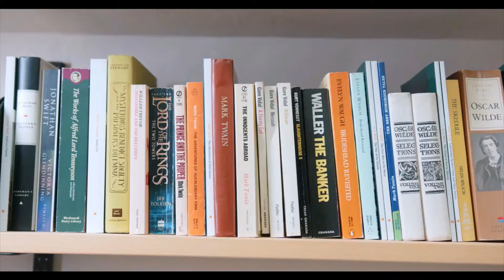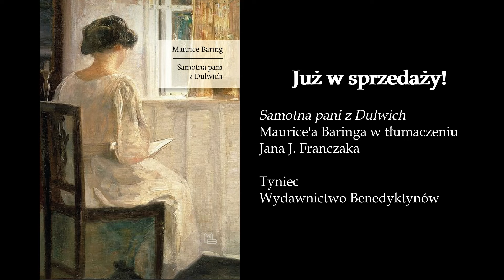Mówiąc krótko o nowościach: Biały Kruk (72), TBR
Jeśli odcinek się Państwu spodobał lub jeśli generalnie podoba się Państwu to, co robi autor, możecie mu postawić kawę (małą, dużą lub nawet kilka filiżanek)
Albo jeśli Państwo wolą, mogą wesprzeć działalność kanału jednorazową wpłatą lub wspierać jego działalność regularnymi wpłatami
Książka znanego dziennikarza radiowego o... no właśnie, o czym? O tym w najnowszym "Otwieraniu na Ekranie".

W wideo wykorzystano muzykę z audionautix.com .